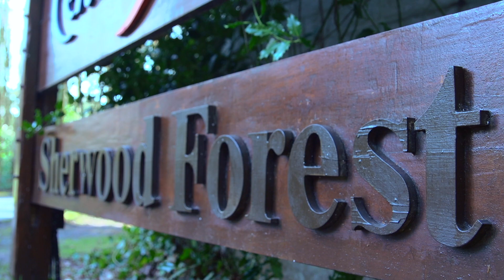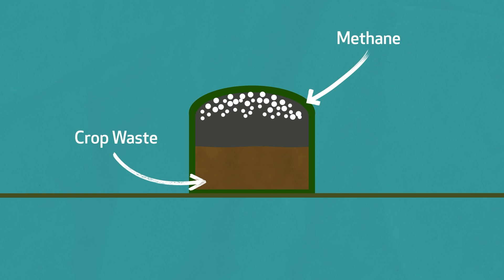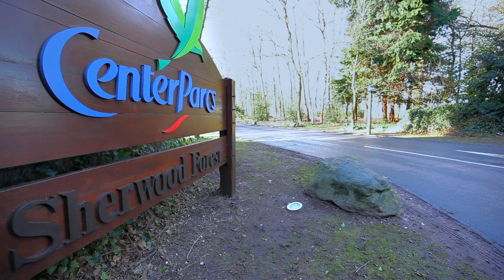Our sustainability journey: Anaerobic digestion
Anaerobic digestion is the process of using microorganisms to break down biodegradable material (such as food waste) to produce renewable energy. The process produces biogas, a combination of methane and carbon dioxide, which can be used directly as fuel or in conjunction with combined heat and power systems (CHPs), generating electricity and heat for the village.

At our village, Center Parcs Sherwood Forest in Nottinghamshire, we work with a specialist energy supplier to provide the village with electricity and heat generated by anaerobic digestion. The anaerobic digestion plant supplies 22% of the village’s heat and 78% of the required electricity, contributing towards a 4.8% reduction in carbon use across the whole business.